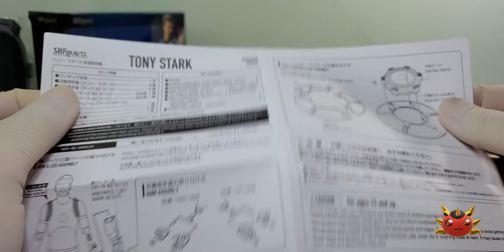Marvel Ep.47 [S.H.Figuarts SHF] Tony Stark (Tony's Powered Stage)